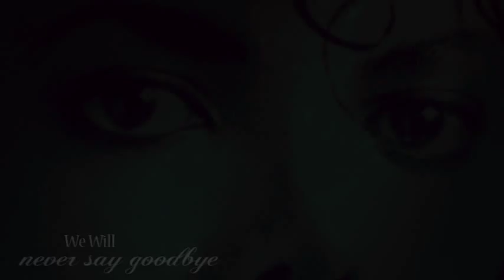♥ ηeνeя ѕαу gσσdвуe.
I hope you all like this video, hehe; i worked 3 days on this.
it's not special or something, just some things i tried (;
♥ Hope ya enjoy! x